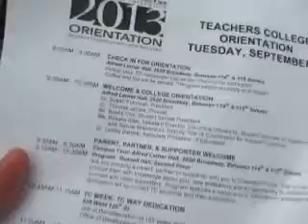Several First Days in NY (4) - TC Student Orientation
Sept 3, 2013 - Orientasi yg sangat menyenangkan. Cuma sehari, termasuk konsultasi dengan dosen pembimbing, and that was it! Ini juga menjadi hari yang bersejarah dimana jalan 120th juga secara resmi juga dinamakan Teachers College Way.